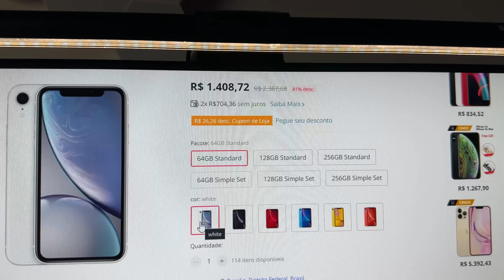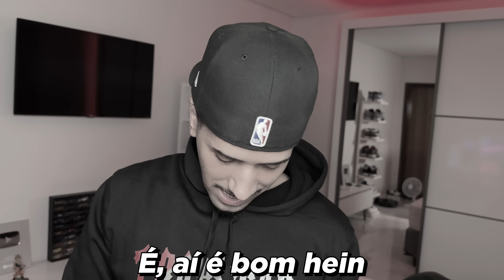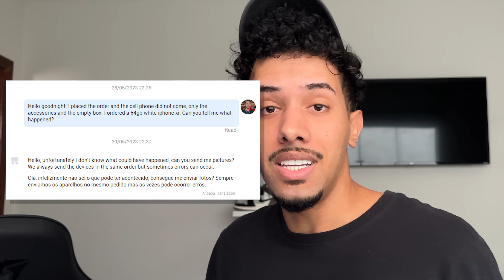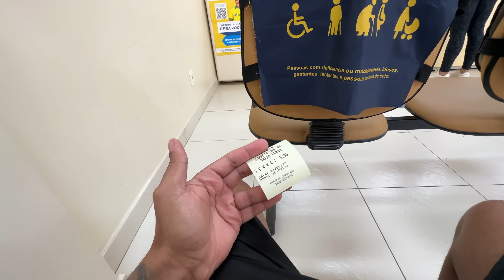COMPREI MAIS UM IPHONE DA CHINA E OLHA O QUE VEIO 🤡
Comprei um iPhone do Aliexpress e fui totalmente enganado fml, novamente